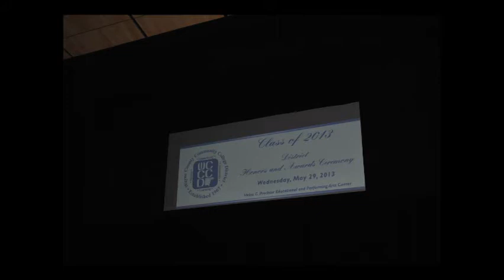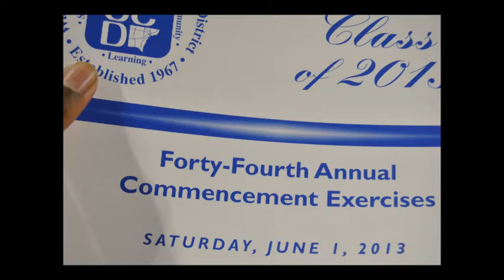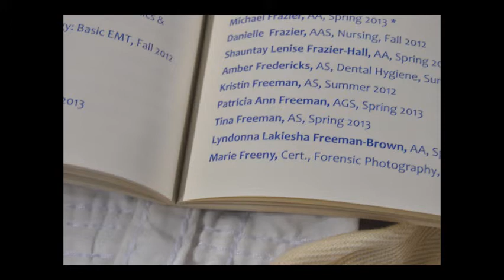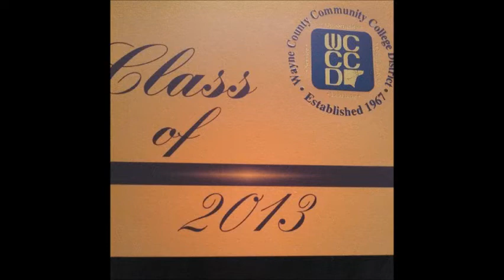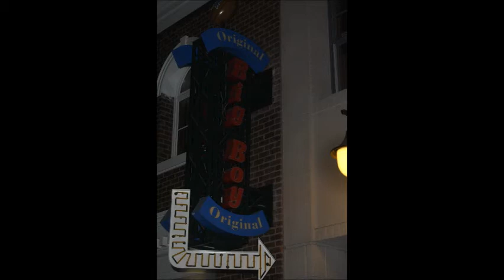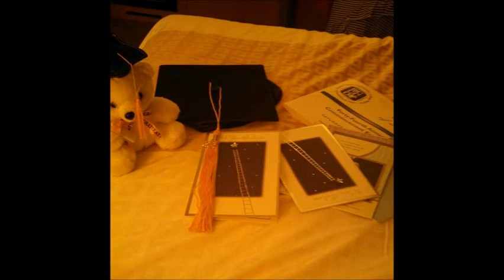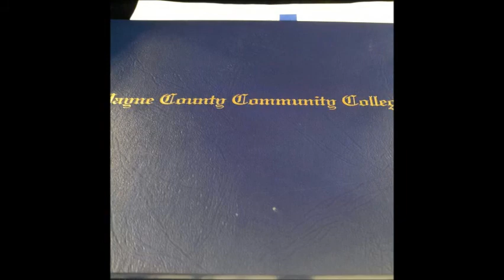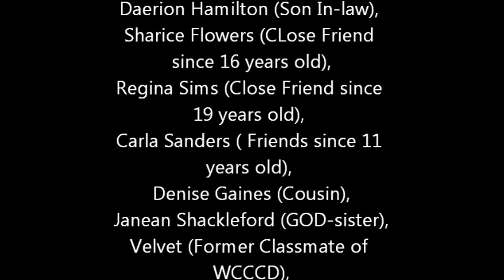Marie's Graduation June 1st, 2013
I graduated from Wayne County Community College District with a Forensic Photography Degree and a Associate's Degree in Criminal Justice.  I did it for my children, parents and myself